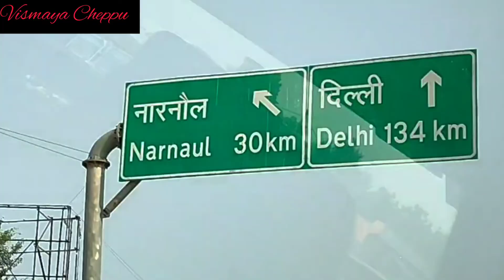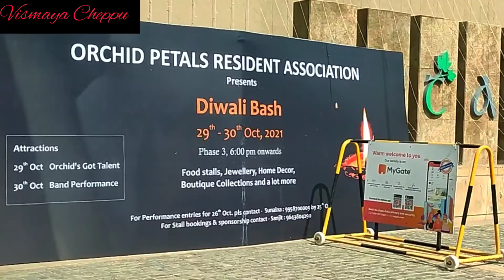Vismaya Cheppu#58. ദീപാവലി വിശേഷങ്ങൾ🪔🪔🪔🪔🪔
Vismaya Cheppu
Diwali Dairies 🪔🪔🪔